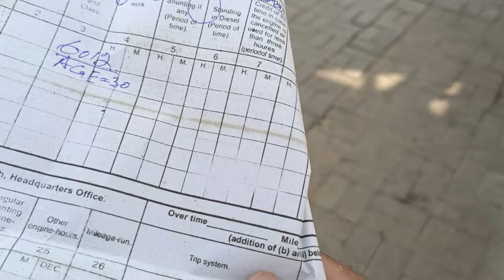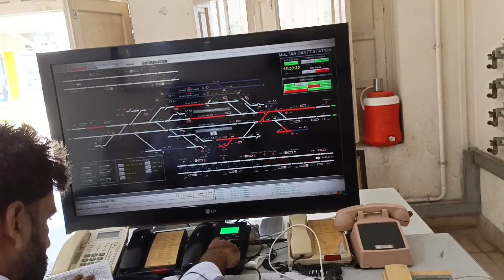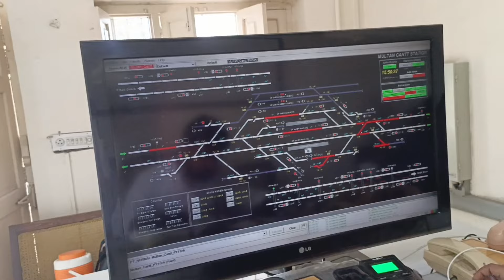Aj Hmari Train Ne Pakistan Express Ko Overtake Krne Nhi Diya🚂🇵🇰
Assalam-U-Alaikum: In This Video I Have Shared my Duty On 26Dn Bahauddin Zakariya Express from Multan to Rohri
Bahauddin Zakria express runs between Multan-Karachi City- Multan
 Via M/Line
Train Departure Multan 4:10 Pm 10 mints Late and Arrived Rohri Junction 12:00Am 20 Mints Late
Train Stops Between Multan- Rohri Junction are Shujabad, Zarif Shaheed(Halt), Gila Wala, Lodhran, Bahawalpur, Sama Satta, Mubarak pur, Deranawab Sahab, Liaqatpur, Feroza,Khanpur, Rahim Yar Khan and Ghotki

I Hope You Will  Like👍 this Journey
Comment For Your Suggestions and
and forget to Hit🔔 Icon

Here Are Some Other Train Journey To Watch